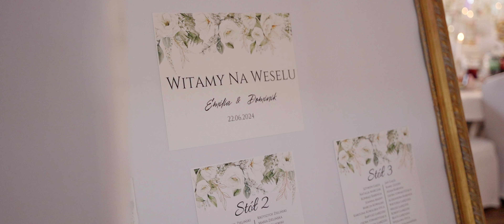Emilia & Dominik - Trailer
🌟💍 Teledysk z Wesela Emilii i Dominika 🎉✨

Zapraszamy do obejrzenia naszego najnowszego teledysku, który uchwycił magię i emocje dnia Emilii i Dominika. Przeżyjcie razem z nami niezapomniane momenty pełne miłości i radości, które miały miejsce w pięknej Willi Imperium. 💕🎥